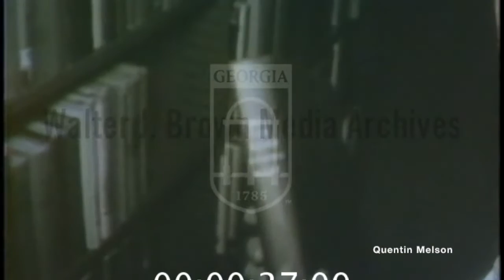'A Bell for Adano' Discussion (1957)